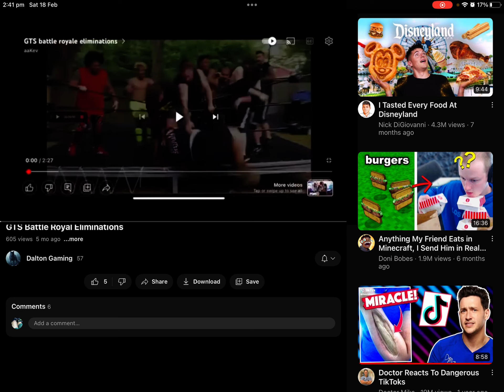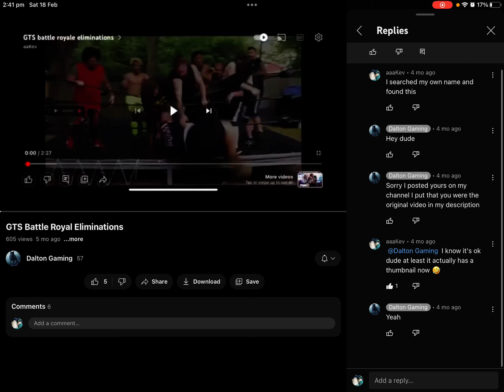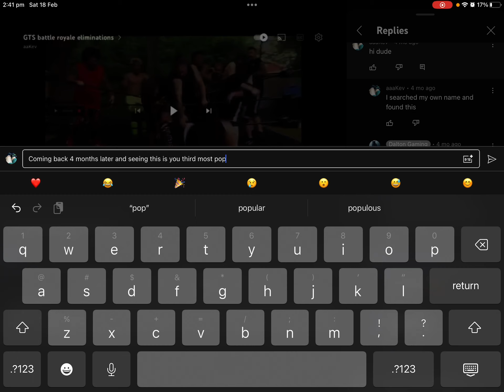Dear dalton gaming